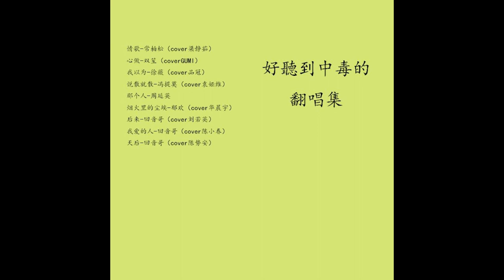好听到中毒的翻唱集*情歌*心做*我以为*说散就散*那个人*烟火里的尘埃*后来*我爱的人*天后